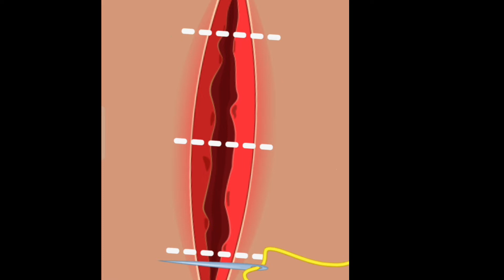Asmr oddly satisfying massive Earwax